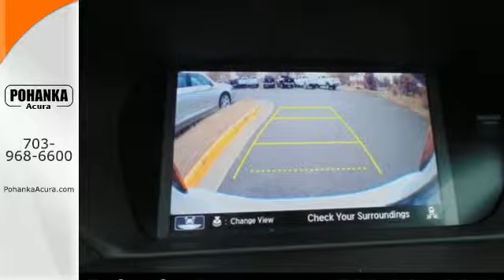2015 Acura TLX Chantilly VA Acura Washington-DC, MD AFA002961 - SOLD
Year: 2015
Make: Acura
Model: TLX
Engine: 3.5L V6 SOHC VTEC 24V
Color: White
Interior: Parchment
Stock #: AFA002961
VIN: 19UUB2F50FA002961
Navigation! ATTENTION!!! Looking for an amazing value on a terrific 2015 Acura TLX? Well, this is IT! You, out enjoying this wonderful Acura TLX, would be so much better than it sitting here proving nothing on our lot. It's ready, each time and every time. Come let it show you!

Address:
13911 Lee Jackson Hwy Chantilly VA
Chantilly VA Acura Washington-DC, MD 20151